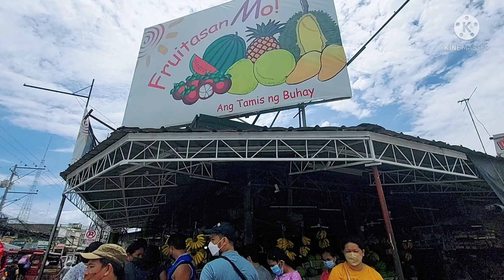Bilihan ng Pasalubong, Sweet Delicacies sa Davao City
Sweet Delicacies sa Davao City